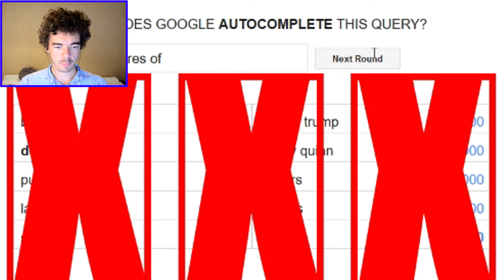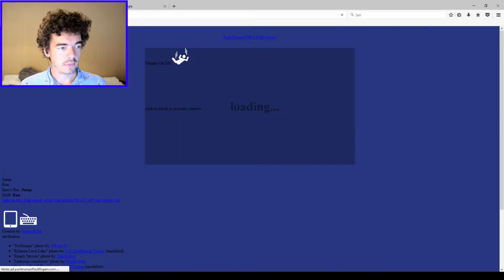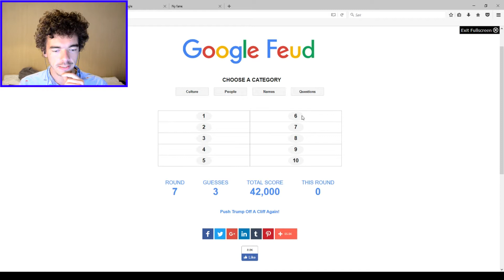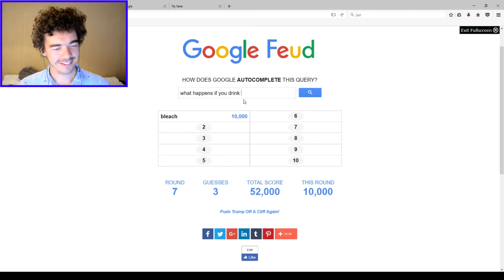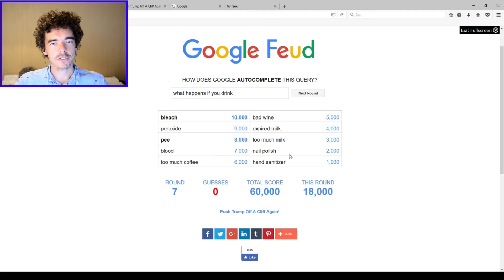Happy 19th Birthday Google! (GOOGLE FEUD!)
Google just turned 19 years old and in that occasion I thought we could play a game called Google Feud!